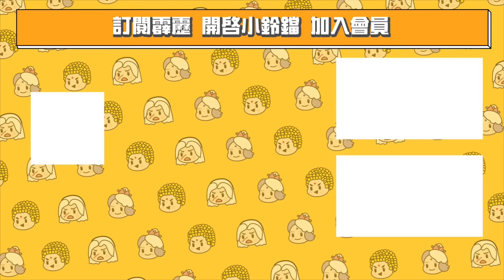霹靂戰冥曲27：天魔敗雙雄！制裁窮奇！斷王者銳角｜噬玄祖、十惡崇黓、天魔｜霹靂布袋戲 PILI PUPPETRY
霹靂動天生混沌，終日乾乾戰烽焚；
夙夜逢魔冥河途，義行奇策曲中論。

霹靂布袋戲最新震撼鉅作【霹靂戰冥曲】每周五下午七點整，在7-ELEVEN、全家便利商店、博客來、全台霹靂直營門市發行上市，PILI線上看同步推出！